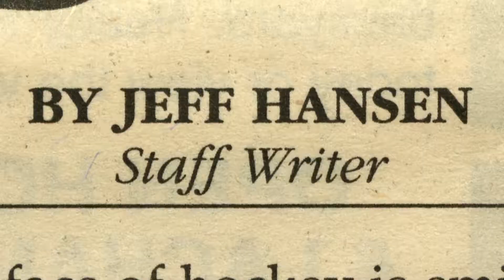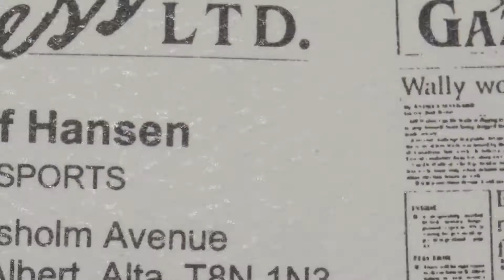2017 - Inductee Jeff Hansen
2017 - Inductee Jeff Hansen
Bell Memorial Award - Sports Writer

Jeff Hansen began covering sports for the St. Albert Gazette in 1991. For more than 25 years, he patrolled the sidelines at many sporting events with his pen, notebook, and voice recorder to conduct interviews before and after the game. He raised the profile of many athletes – from school teams to Olympians, both amateur and professional – by writing about the wins and losses and the determination that it took the team or individual to get there. Through his work, Jeff provided acknowledgment and instilled confidence in those he had written about, especially with the young and developing athletes.

Jeff covered many sports including baseball, basketball, curling, football, rugby, soccer, volleyball, as well as the Paralympics and the Special Olympics. He attended weekly games, playoffs, provincials, nationals, and World Championships. Known for his "encyclopaedic knowledge of St. Albert athletics," Jeff "was a consummate professional during his career." Jeff always included action photographs, as well as head shots of the athletes or coaches mentioned in his articles.

Jeff's approach to Paralympic sports was revolutionary at the time. One of the athletes Jeff covered for more than twenty years, was three-time Paralympic gold medallist and Alberta Sports Hall of Fame Honoured Member Jennifer Krempien.

"He really captured it as a sport, and focused on the blood, sweat, and tears shed on the court rather than the disabilities involved."

Many of those interviewed and written about by Jeff felt that he had become a part of their extended team and shared in their journey every step of the way. They regarded Jeff as a "friend first, and a reporter second."

Many of the athletes told Jeff that their parents clipped his stories to put up on the fridge.

"That's the ultimate compliment, really. When your story gets put on the fridge, that's huge."

Before joining the St. Albert Gazette, Jeff worked for the Wetaskiwin Times Advertiser, the Wainwright Star Chronicle, and the Golden Star. Prior to his writing career, his voice was carried over the airwaves as a DJ/Reporter at radio stations in Weyburn, Saskatchewan and Powell River, British Columbia.

Jeff Hansen was awarded the Alberta Weekly Newspaper Association's Sports Writing Award in 2011 and the Bellerose Bulldogs Football Club's Recognition Award in 2012. Jeff was a many time recipient of the Canadian Community Newspaper Award which is awarded for the best sports coverage for circulation of 12,500 and over.